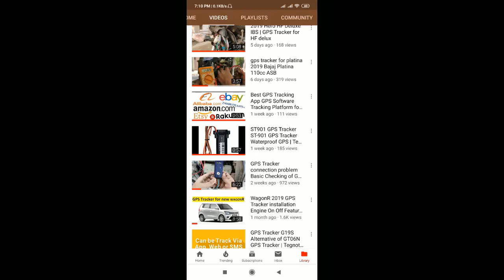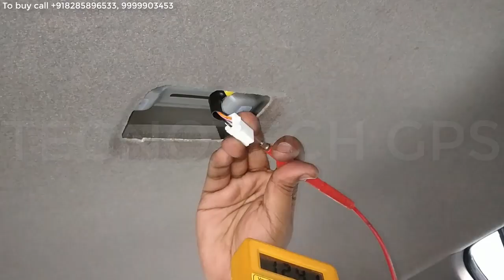GPS Tracker for Hyundai Creta | How to Install HIDDEN GPS Tracker in any Car | Tegnotech GPS